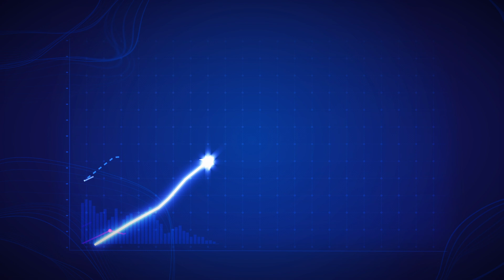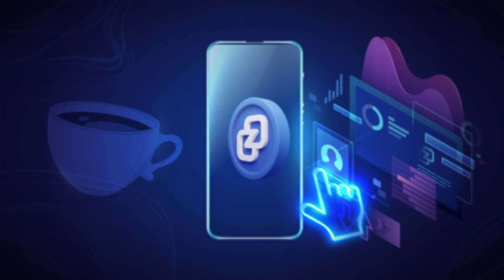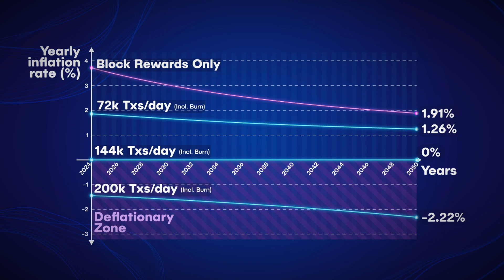What is Zano? - Explained in 3 Minutes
In this video, we explain Zano to you in under 3 minutes. Zano is an open-source cryptocurrency and ecosystem with enterprise-grade privacy, security, and scalability that operates as a robust foundation for confidential assets and decentralised applications (dApps).